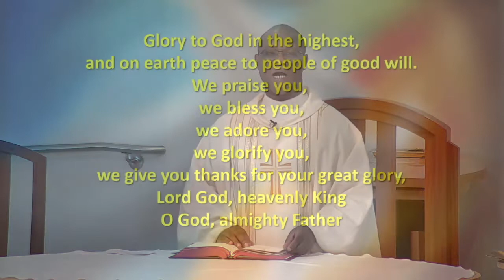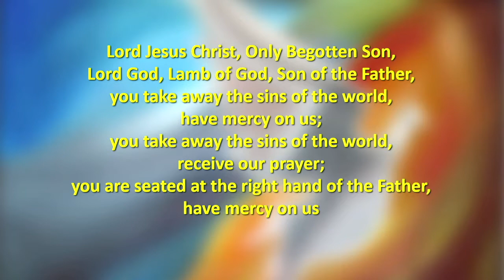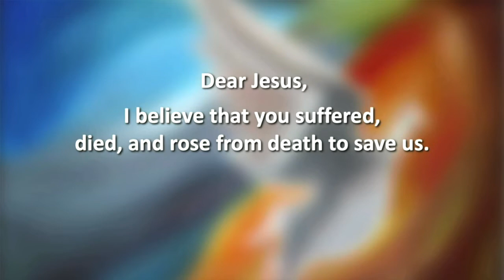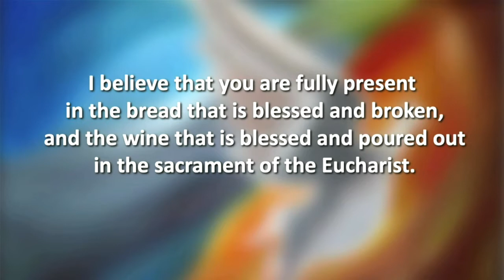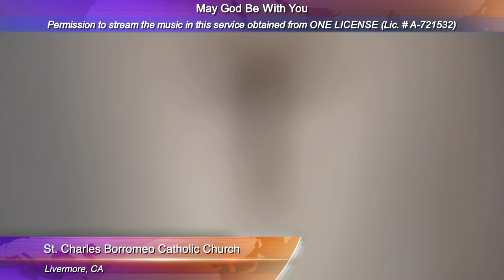Feast of the Conversion of St Paul, Apostle - Mass at St Charles - January 25, 2021